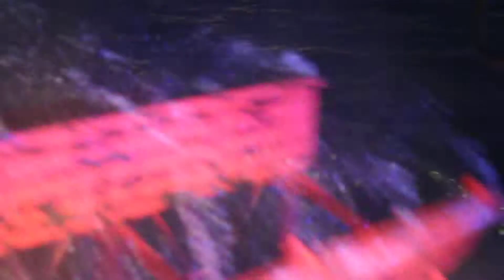HH Hafenrundfahrt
Hafenrundfahrt Hamburg Dezember 2012